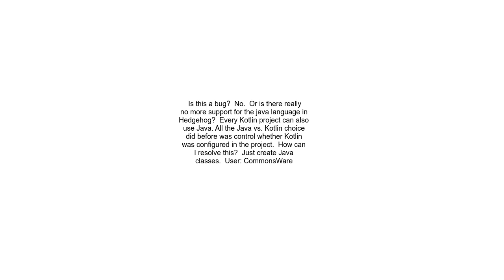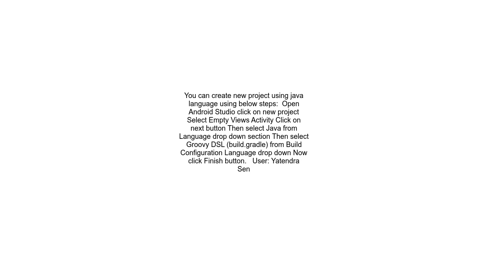I can&#39;t create a new project with java language anymore on Android Studio Hedgehog